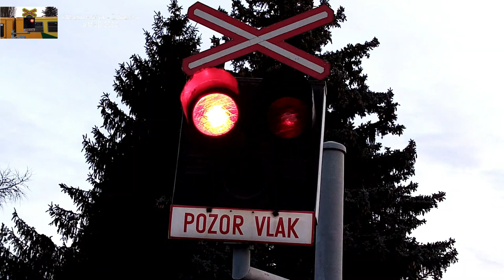Večerní šocení na Odbočce Jeneček v Hostivicích - 12.1. 2020.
Lokalita / Location: Hostivice,,Odb. Jeneček, Česká republika, (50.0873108N, 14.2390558E)
Trať / Track: SŽDC 120 (Praha Masarykovo nádraží - Kladno - Rakovník), SŽDC 121 (Hostivice - Podlešín), SŽDC 122 (Praha hl.n. - Hostivice - Rudná u Prahy)
Úsek / Section: Hostivice - Jeneč, Hostivice - Jeneč zast., Hostivice - Hostivice U hřitova
Ve videu jsou zachyceny tyto vlaky:
1) Os 9885 (S5) ČD (Kladno-Ostrovec → Praha Bubny Vltavská) 15:49 Včas.
2) Os 9824 (S5) ČD (Praha Bubny Vltavská → Kralupy nad Vltavou) 16:09 Včas
3) Os 19757 (S54) ČD (Noutonice → Hostivice) 16:16 Včas
4) Os 25921 (S65) ČD (Rudná u Prahy → Praha hl.n.) 16:21 Včas.
5) R 1209 (R24) ARRIVA (Rakovník → Praha Bubny Vltavská) 16:26 Včas.
6) Sp 1574 (R45) ČD (Praha Bubny Vltavská → Kladno-Ostrovec) 16:31 Včas.
7) Os 19760 (S54) ČD (Hostivice → Středokluky) 16:33 Včas.
8) Os 25920 (S65) ČD (Praha hl.n. → Rudná u Prahy) 16:36 Včas.
Den / Day: 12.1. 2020 (neděle)
Spolupráce / Cooperation: X

Technika / Technologie:
Kamera: HUAWEI Y5 2019
Stativ: Roleii
Stříhací program: Wondershare - Filmora 9